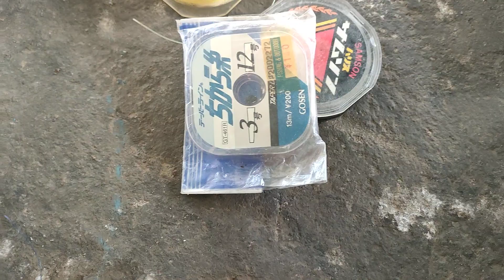đồ câu nhật bãi dây câu giá 200k LH 0363655784 ngày 27/11